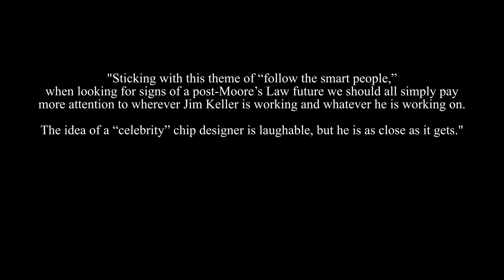Interview with Jim Keller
The DemystifySci Podcast - May 11, 2025

Tetralogue on the Liquid Sun Revolution- Dr. P.M. Robitaille & Jim Keller, DemystifySci #342

Spotting the Next Big Thing in Semiconductors, Semi-Literate, Jul 24, 2021.

Demysticon 2025: Sesimbra, Portugal, June 12-16, 2025.

Thank you for viewing this video on Sky Scholar! This channel is dedicated to new ideas about the nature of the sun, the stars, thermodynamics, and the microwave background.  We will discuss all things astronomy, physics, chemistry, and imaging related! We hope that the combination of facts and special effects will aid in learning even the toughest concepts in astronomy.

Pierre-Marie Robitaille, Ph.D., was a professor of Radiology at The Ohio State University from 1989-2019, and also held an appointment in the Chemical Physics Program. In 1998, he led the design and assembly of the world’s first Ultra High Field MRI System. Readings from this equipment brought into question fundamental aspects of modern thermal physics, such as Kirchhoff’s Law of thermal emission.